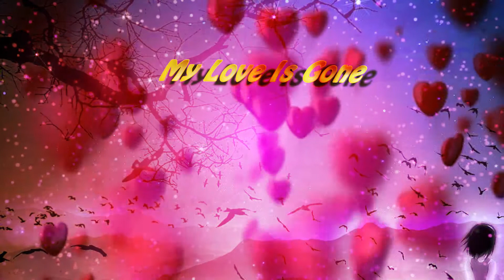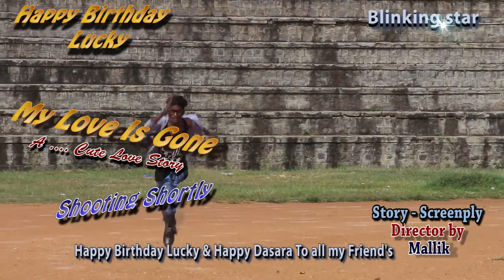My love is gone A..... Cute love story my new Kannada movie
Plying love story